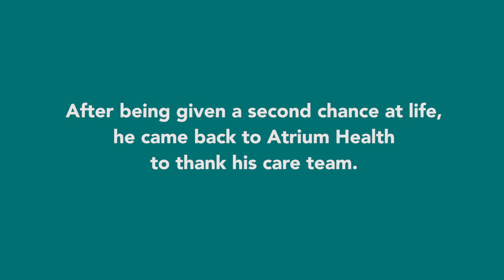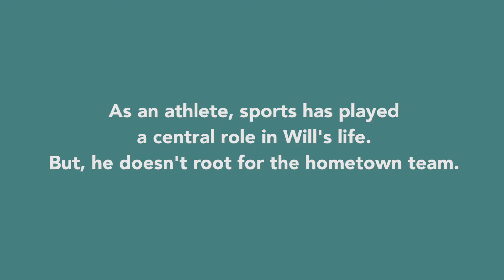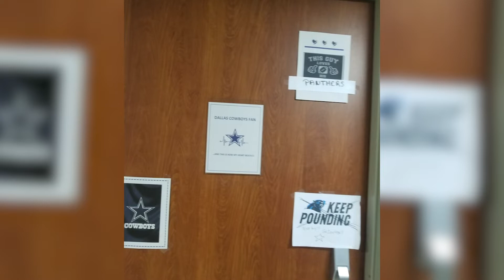Heart Transplant Recipient Shares Special Bond with Team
After receiving a heart transplant at Atrium Health's Sanger Heart & Vascular Institute, Will Massey returns to Atrium Health's Carolinas Medical Center to interview his care team. An avid sports fan, he and the care team drew inspiration and had some fun incorporating sports into Massey's transplant journey.